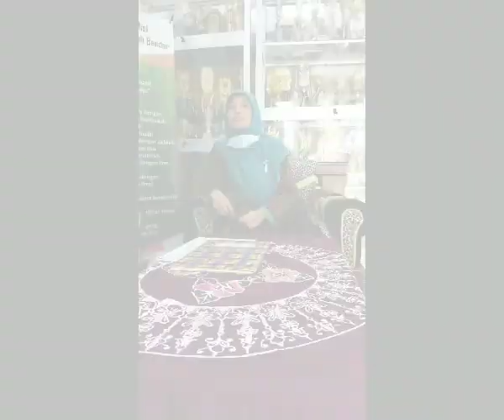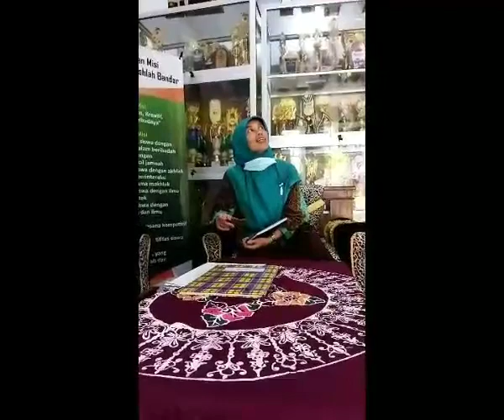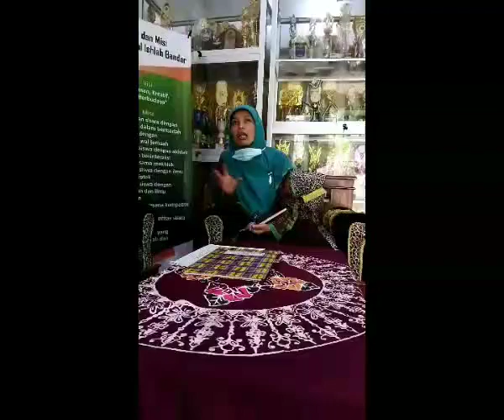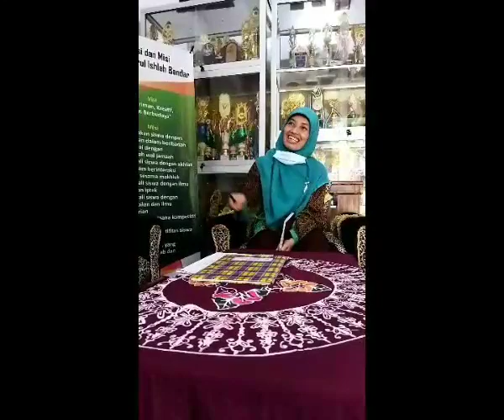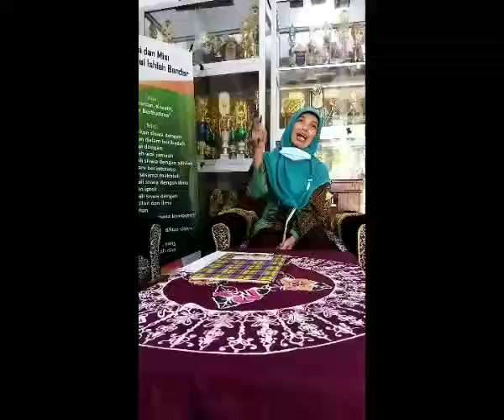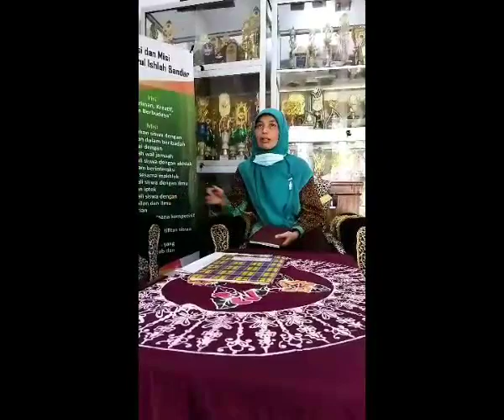Perangkat Pembelajaran "Talk Show" 9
Mahasiswa IAIN Pekalongan PAI F 2021